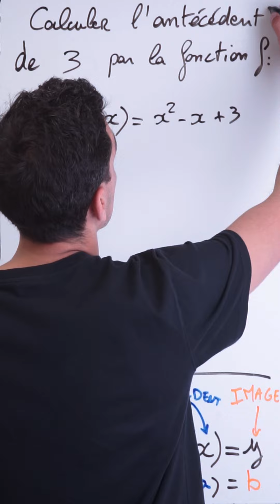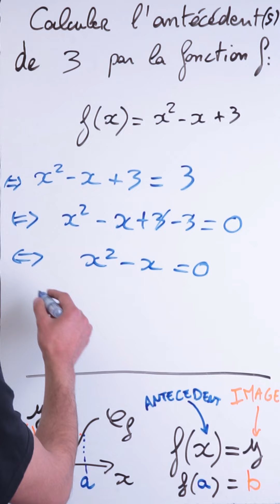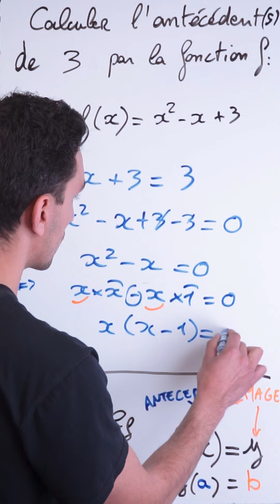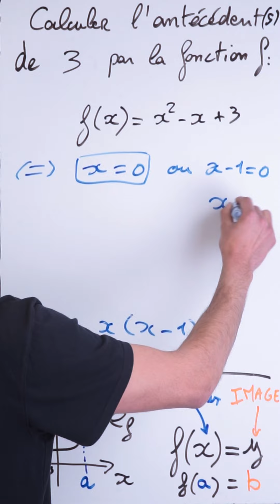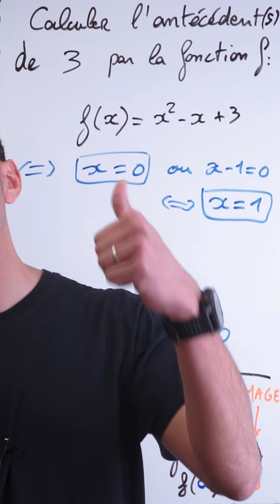Calculer un ANTÉCÉDENT d'une fonction avec son EXPRESSION #2 - Exercice Corrigé - Maths Troisième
mathématiques troisième exercicecorrigé Comment calculer l'antécédent d'un nombre par une fonction ?

Une fonction donne une valeur numérique de sortie à partir d'une valeur numérique d'entrée.
La valeur d'entrée s'appelle l'antécédent, généralement notée "x".
La valeur de sortie s'appelle l'image, notée "f(x)".

Si on a l'expression de la fonction, par exemple f(x)=4x-2, on peut calculer toutes les images de la fonction f. Mais aussi les antécédents s'il y en a.
Pour cela, il suffit de remplacer les "x" par la valeur souhaitée.
Je reprends mon exemple, si je souhaite avoir l'antécédent de 2 par la fonction f, j'ai :
2=4x-2
-4x=-2-2
x=-4/-4
x=1